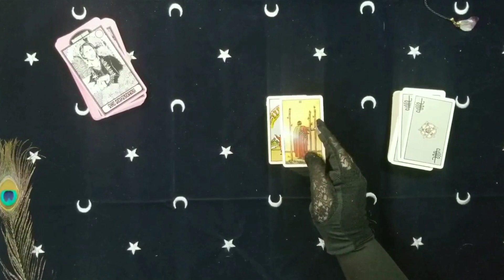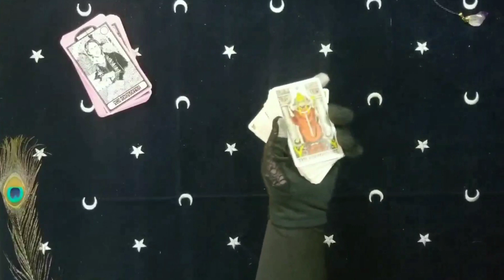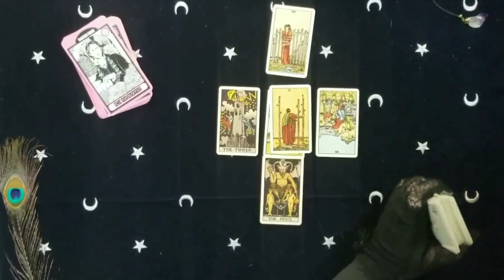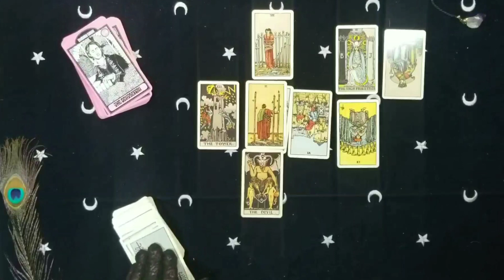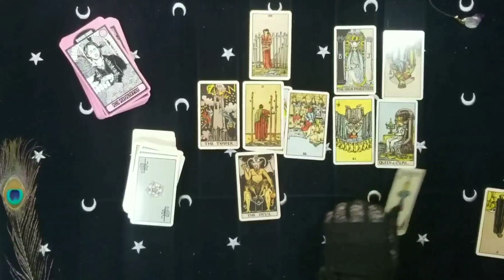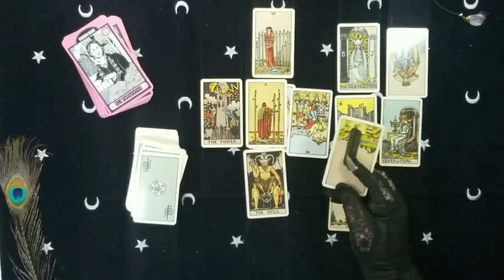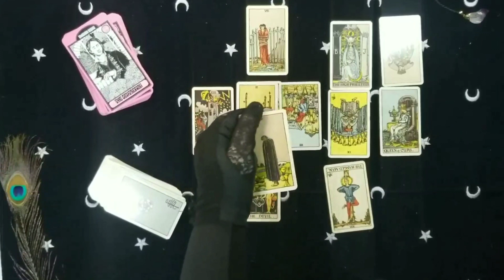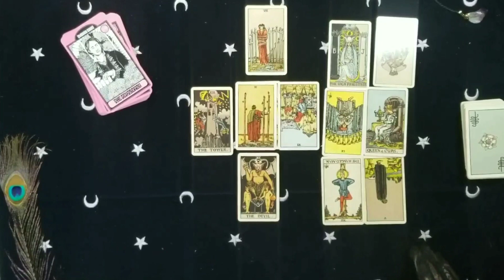Real Reason Harry and Meghan Jet Set To France Visiting Elton John (PART TWO)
Real Reason Prince Harry And Meghan Markle Visited France (PART TWO) Did Harry and Meghan REALLY fly to France to jet set?  British Royal Family Tea Time Tarot Reading

Let's take a look INTO this together...

This is a psychic, intuitive, divination, and tarot card reading with tarot cards with future duchess predictions. This is the examination of RUMORS, GOSSIP and MORE. NOW ACCEPTING INQUIRIES FOR PERSONALIZED TAROT READING.

NO REFUNDS & THE PLUS SIZE TAROT CHICK'S CLIENTS ARE RESPONSIBLE FOR THEIR OWN ACTIONS AND ARE AWARE THAT THERE IS NO SPECIFIC FIXED OUTCOME***

Recorded video with link. Times of completed recorded vary as they do take UP TO seven days to do readings due to MANY paid readings.

Viewers and clients of The Plus Size Tarot Chick are FULLY AWARE that they are responsible fore their own actions and The Plus Size Tarot Chick DOES NOT take responsibility for ANY actions AFTER viewing a video or paid readings. NOTE: I always strive to stay NEUTRAL towards anyone. I do not hate or dislike anybody, but there are sensitive situations of the matter and STRIVE to stay respectful towards EVERY party. Please be respectful in the comments, ANY NEGATIVITY & TROLLING WILL BE REPORTED, BLOCKED, AND REMOVED.

Please keep your negativity to yourself.

 POSITIVITY ONLY!

*FAIR ACT USE *ENTERTAINMENT PURPOSES ONLY *Everything in this video was located on a PUBLIC DOMAIN *DISCLAIMER: The Plus Size Tarot Chick does not agree or disagree with the contents of this video *Open discussions and Opinions- ALL WELCOME **FAIR USE** Copyright Disclaimer under section 107 of the Copyright Act 1976, allowance is made for “fair use” for purposes such as criticism, comment, news reporting, teaching, scholarship, education, and research.